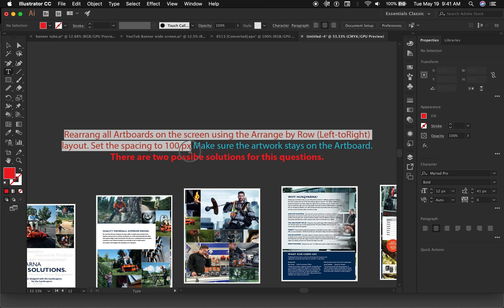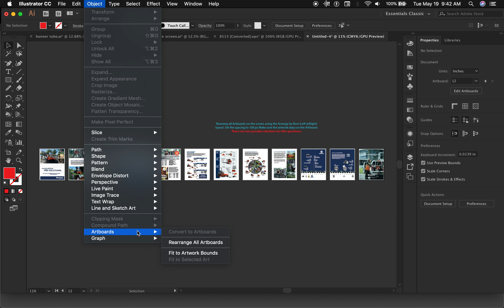Rearranging Artboards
Rearrange a Artboards on the screen using the Arrange by row (Left-to-Right) layout. Set the spacing to 100 px. Make sure the artwork stays on the Artboards.